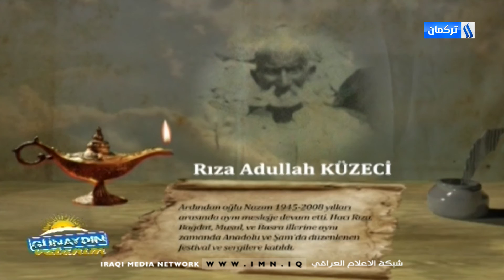Günaydın Vatanım Programı